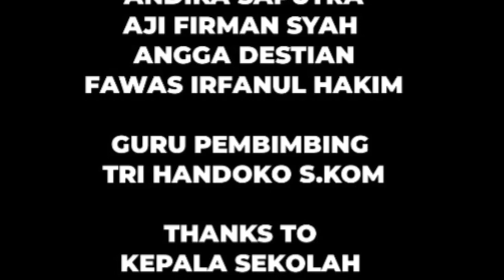Film Pendek - Hari Gini Masih Sholat? - Iklan Layanan Masyarakat DIMAS FEBRI HANDIKA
Film Pendek - Hari Gini Masih Sholat?